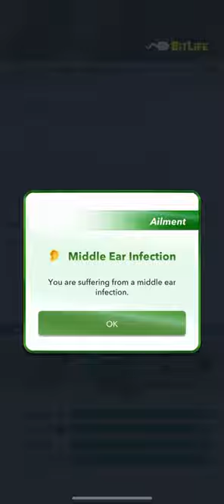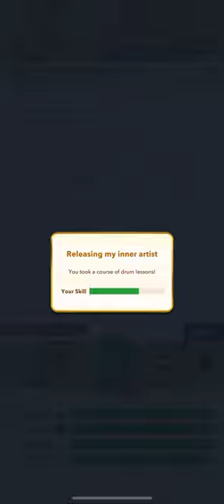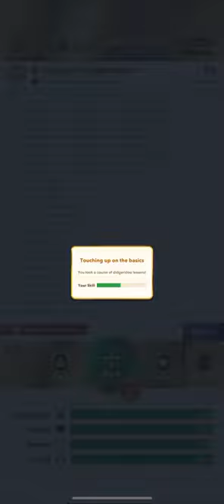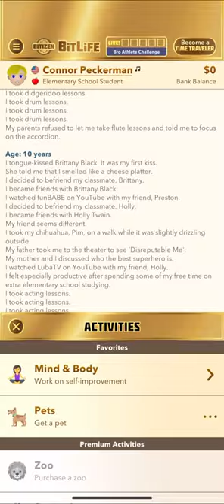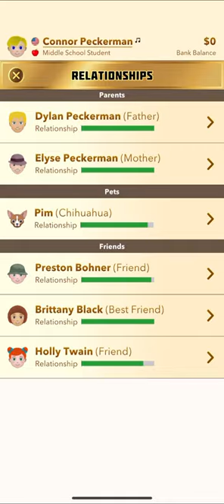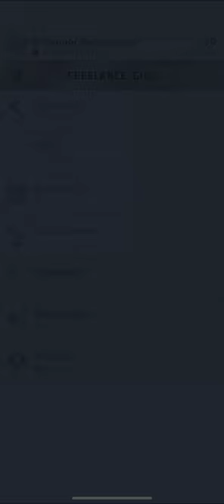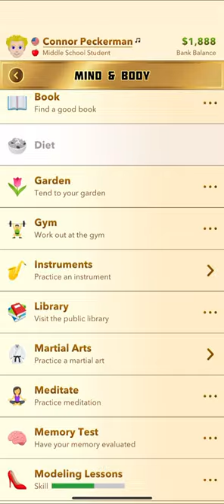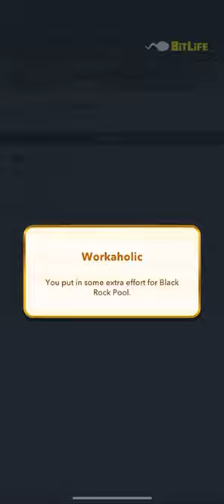BitLife gameplay (Episode26)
bitlife this is Friday’s video sorry it’s late been working on a 170 subscriber special thanks yall are awesome 👍😃👍😃👍😃